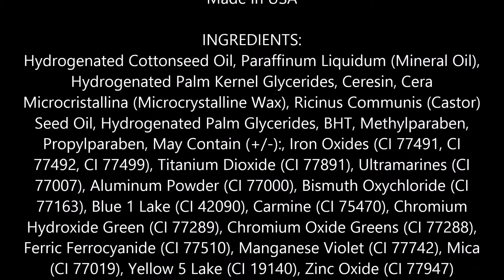Milani Easy Brow Automatic Pencil